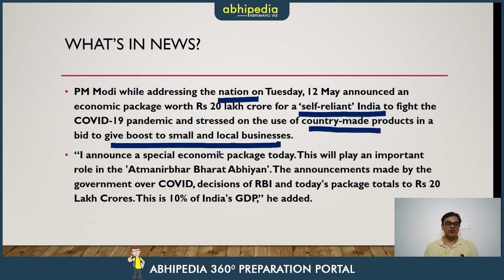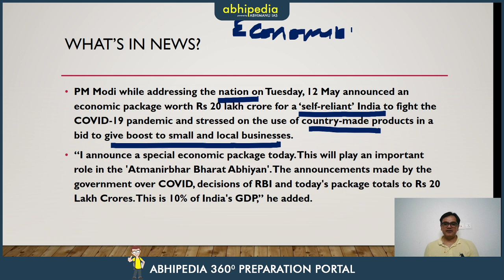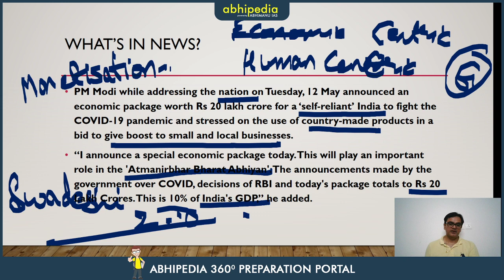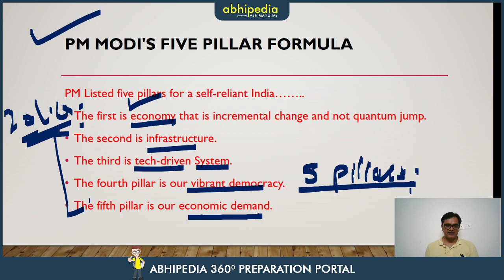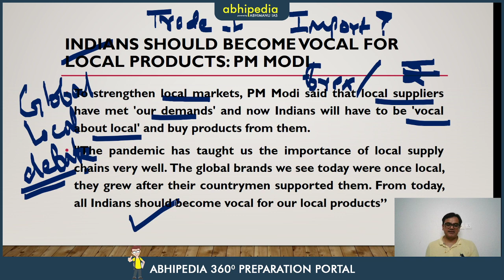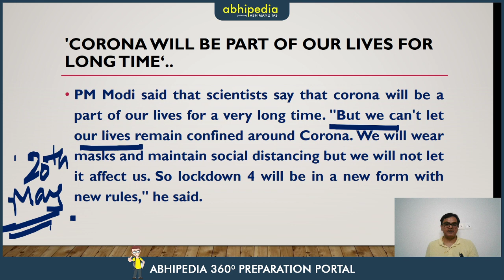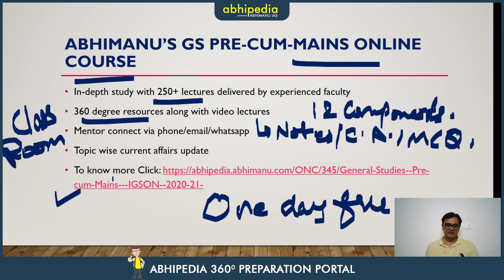20 lakh crore Economic package - Atmanirbhar Bharat Abhiyan part 1 I Abhishek's Take